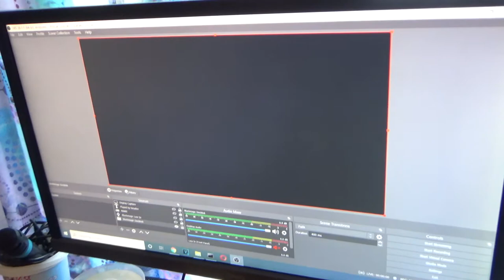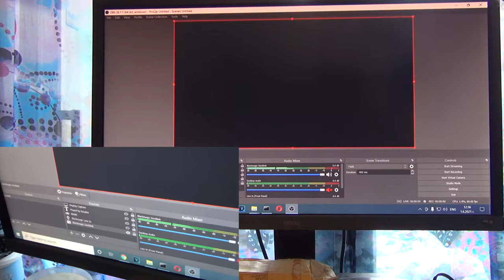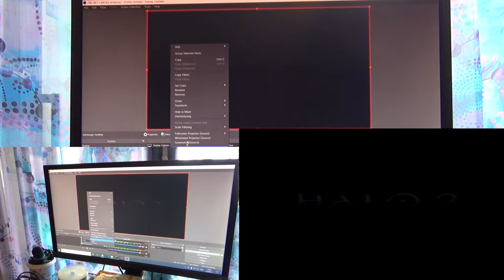OSSC Vlog #19 Microsoft XBox with SCART Cable Display and Framegrab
Vlog #19 about the Open Source Scan Converter OSSC. In this vlog I connect Microsoft XBox gaming console with the use of SCART cable.

Video recorded with the use of OSSC and Microsoft Xbox with the game HALO 2. Framegrabbing by Blackmagic Design Decklink 4K Extreme 12G. Camera shooting with Sony Handycam TD30VE and Sony Handycam HDR-CX450.

The shown component cable was tested with the use of Koryuu Transcoder but it didn't work with the framegrabber.